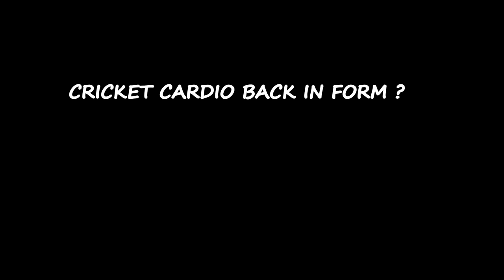CRICKET CARDIO BACK IN FORM??😍 | Captain in 40 Overs Match🔥 | Tournament Match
CRICKET CARDIO BACK IN FORM??😍 | Scored Runs with Lucky bat🔥 | SG KLR Extreme Bat

Support your team in Asia Cup with Parimatch!

In this vlog, I've tried something new by giving a voiceover to my cricket match so that you guys understand every moment of the match.